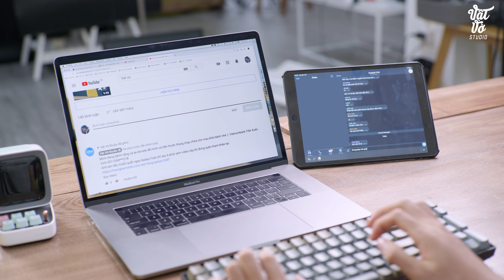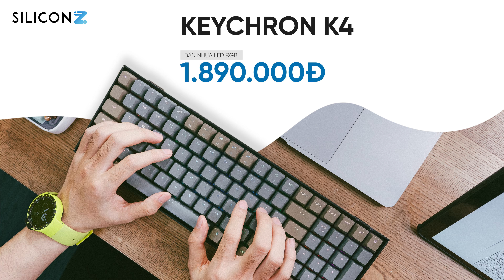Không nghe lời Súp Heo tự mua bàn phím và cái kết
Keychron K4 là một mẫu bàn phím bàn phím có tổng thể thiết khế khá giống với Keychron K2 tuy nhiên sẽ có một chút sự khác biệt khi có thêm bàn phím số phù hợp cho việc nhập liệu. Tuy nhiên các phím được đặt sát dẫn đến thiết kế nhỏ gọn hơn, không lớn hơn quá nhiều với Keychron K2. Switch sử dụng bên trong có công tắc quang học được cho là xịn sò hơn, trải nghiệm là khả năng phản hồi nhanh và nhẹ nhành không tốn quá nhiều lực. Tuy nhiên sẽ có một số điểm trừ như màu sắc keycap không được đẹp lắm.

Các bạn có thể đặt mua ở bàn phím mà mình tự mua ở đây nhé

✌️FOLLOW TEAM VẬT VỜ STUDIO✌️